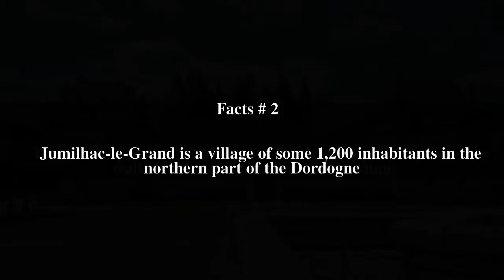Jumilhac-le-Grand Top # 5 Facts